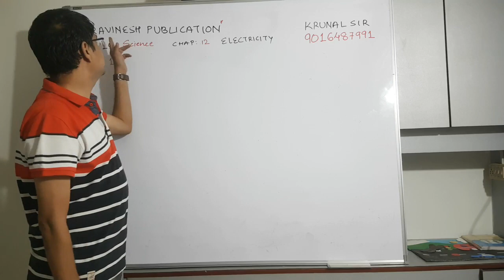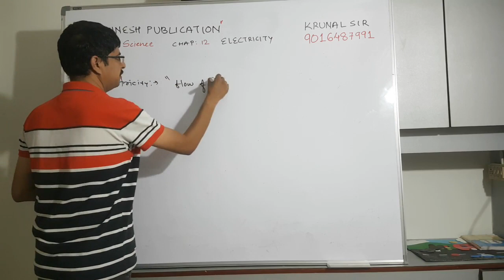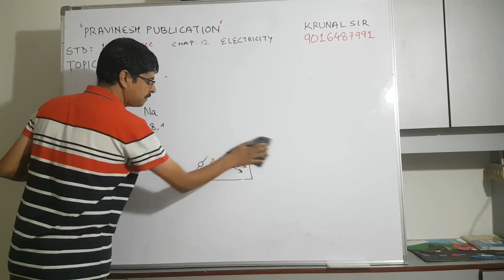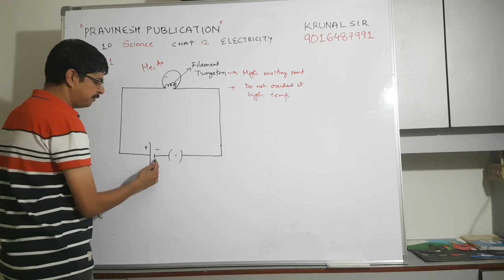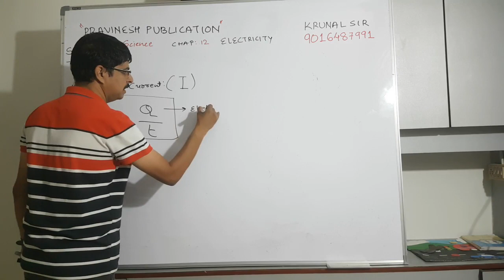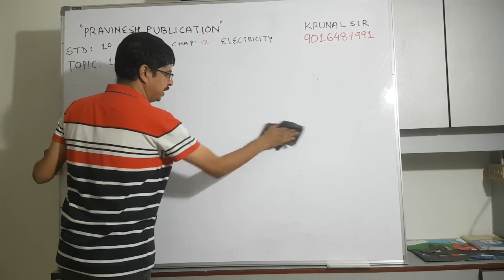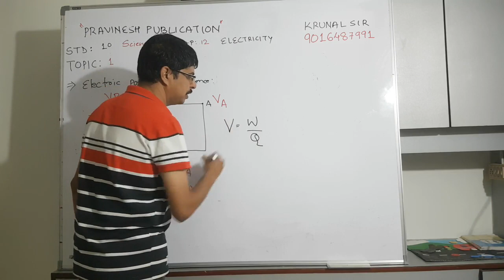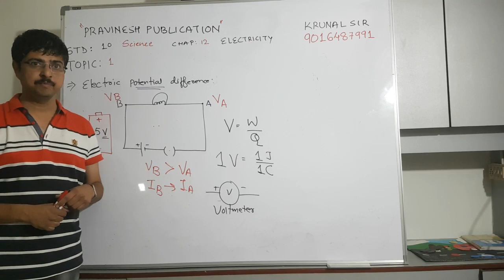Std 10 Physics Chap 12 ELECTRICITY PART 1